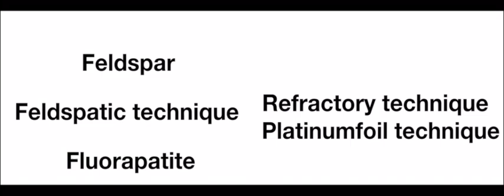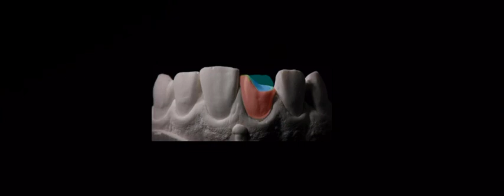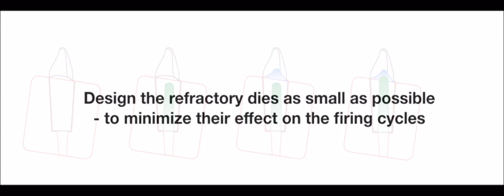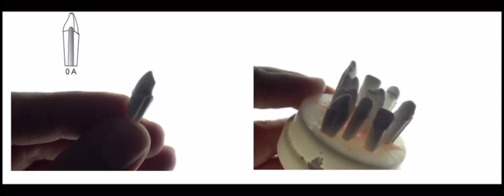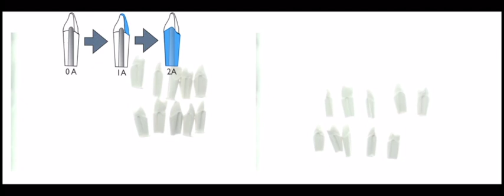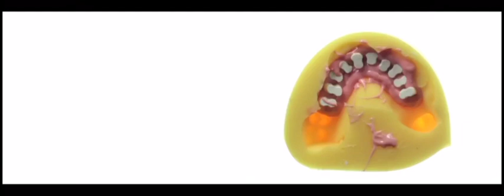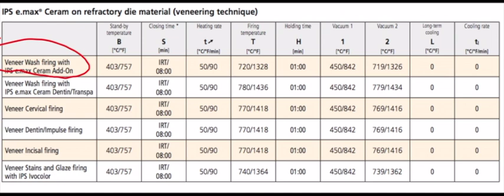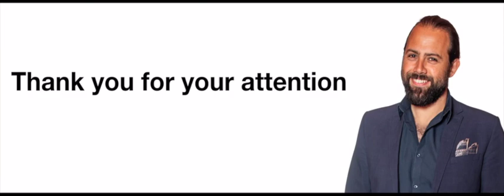Alveolar refractory model creation (Inspired by Michel Magne)